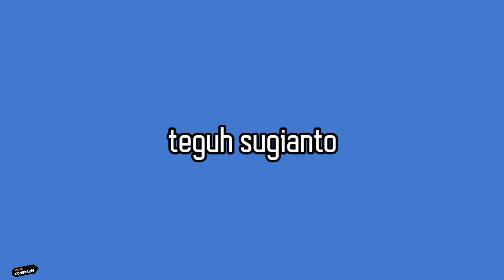Reaksi Minecraft, Mipan Zuzuzu, Teguh Sugianto, Bangjblox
bangjblox
teguh sugianto
akudav